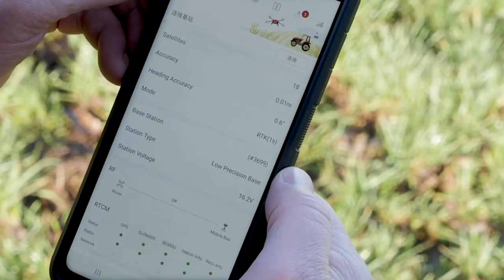Feature Story | The Future of Autonomous Vehicles in Agriculture